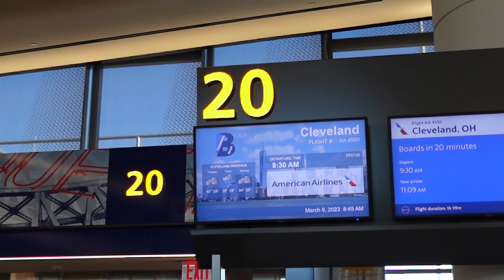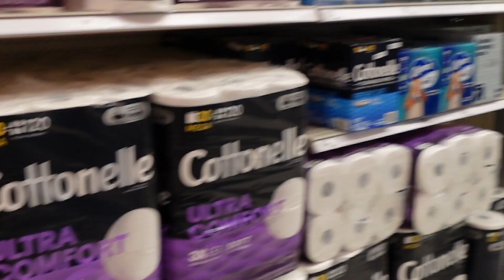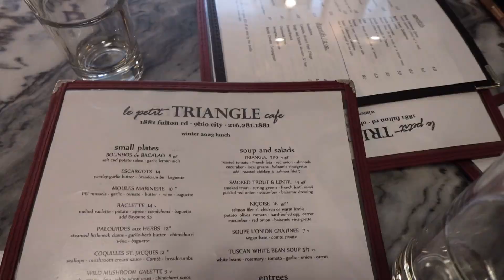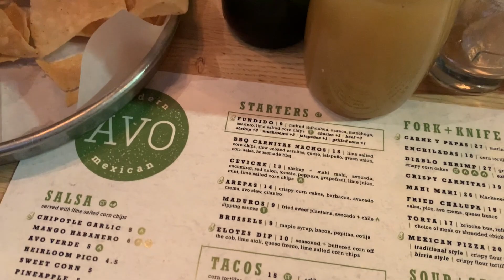TRAVEL VLOG: weekend home in Ohio, quality time with family & a night out in CLE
music credits
intro: mom's old hatchback (in too deep) by Lvly

about me
my name is Hope Spinner. i am a 22 year old singer/songwriter, actor, dancer, and content creator living in NYC! on my channel i will post week in my life vlogs, get ready with me, health & fitness, clothing hauls, product favorites, relationship advice videos and more! my goal as a creator is to create a space that inspires and brings hope (no pun intended) to others.